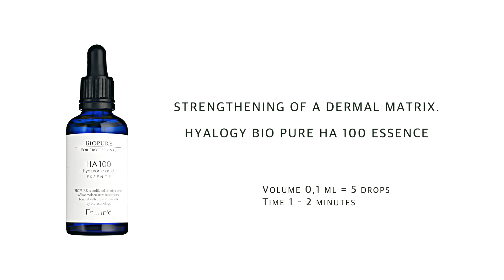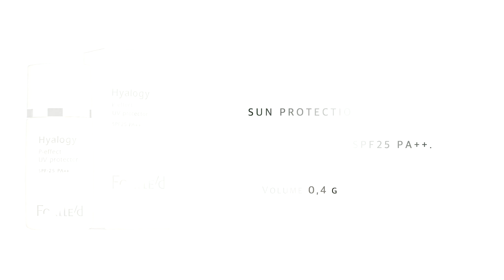NON-INVASIVE BIOFILLER | FORLLE'D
Excellent lifting action and  pronounced rejuvenating effect on the skin  are unique  qualities of this treatment.  It does not require any injections because it’s  efficacy equals that of hyaluronic acid mesotherapy.

Developed by Forlle’d  low molecular weight components make this special non-invasive approach possible and exclusive. These components efficacy often exceeds that of injectable products which are safer and have fewer contraindications.

This treatment replenishes deficiencies in any essential  skin substances and boosts it’s long-lasting endogenous synthesis. Low-molecular weight ingredients bonded with organic minerals known as Forlle’d  BioPure serums  can be customised to meet  any clients demands.

Firm, tight and fresh skin is clearly visible result after a minimum of 4-5 procedures.